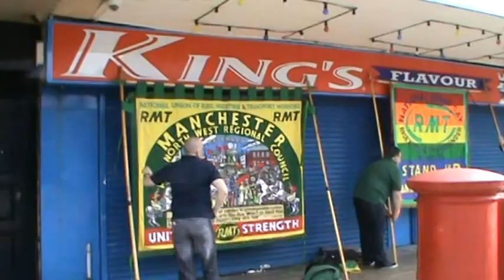Gay Pride Parade Sunderland. Sept.23rd. 2012.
The 2nd year for the Gay Pride parade to be held in Sunderland.